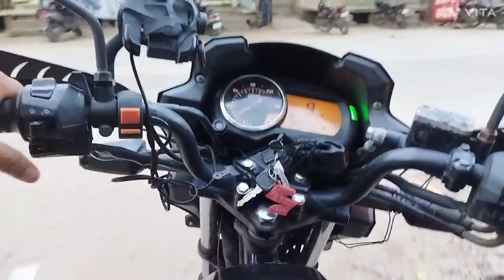देसी Chulhe ki roti- lahsun chatni 😋🤤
Visit to my friend in his village, eat chulhe ki roti- lahsun ki chatni.
लहसुन की चटनी ह चूल्हे की रोटी 🤤😋